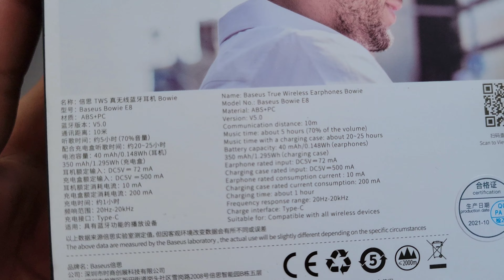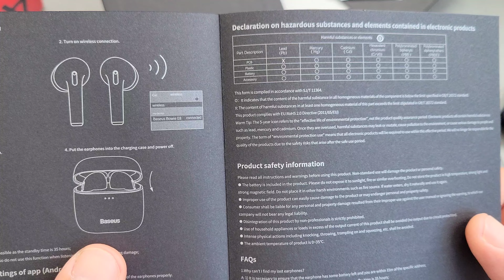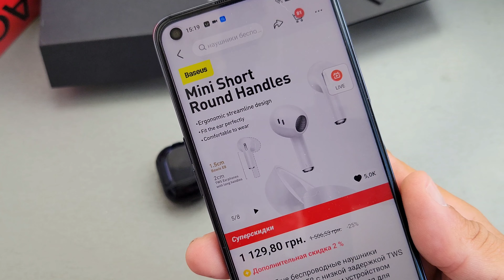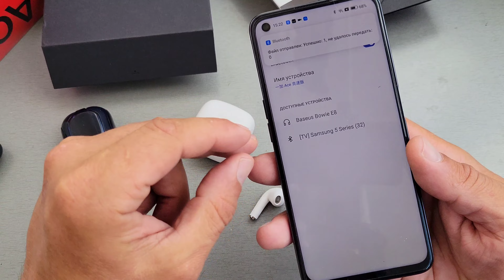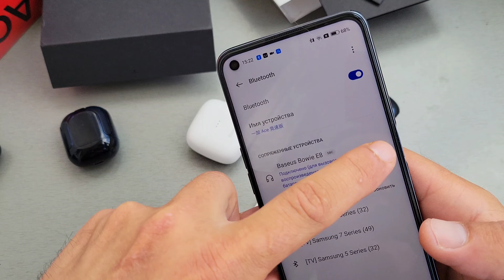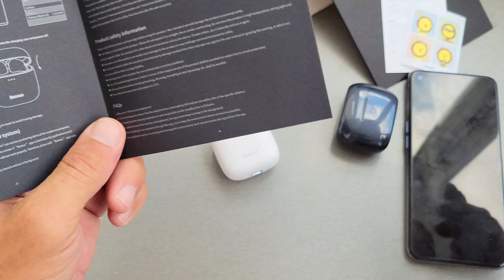Baseus Bowie E8 Нарешті не вакуумні tws !